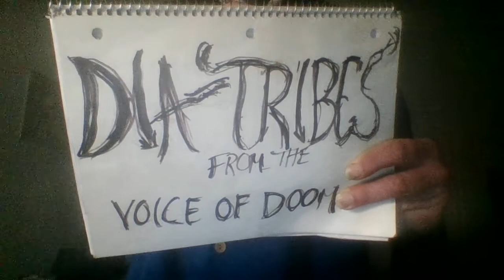S5 E6 Truckin' (A Podcast Odyssey)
What a long strange trip it's been.